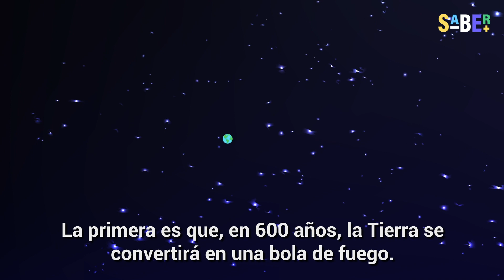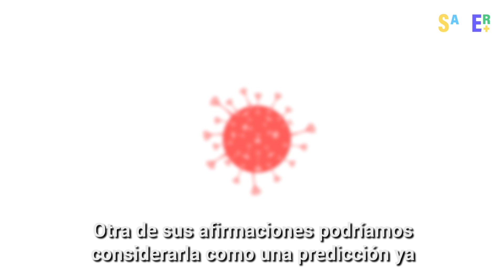Cinco predicciones de Stephen Hawking sobre nuestro futuro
Antes de partir, el reconocido físico teórico reveló los escenarios que podríamos enfrentar los seres humanos más adelante.

Increíblemente, uno de sus presagios se cumplió parcialmente, ¿qué le ocurrirá a nuestra especie?

0:00 Introducción
0:19 Una bola de fuego
0:59 Inteligencia artificial
1:30 Vida extraterrestre
1:58 Poder nuclear
2:21 El presagio que Hawking acertó